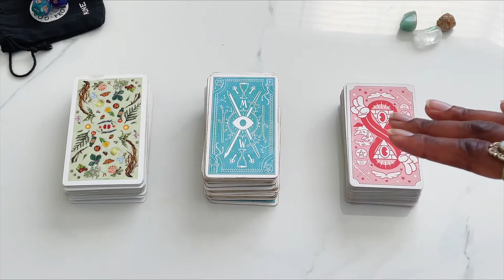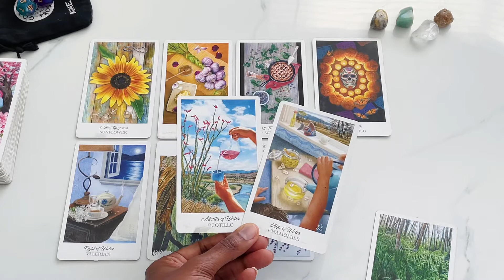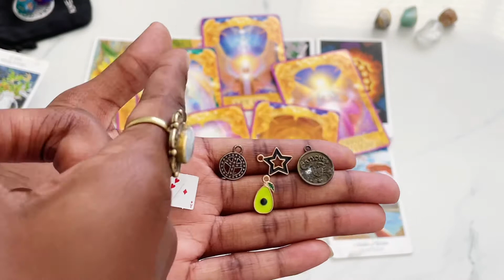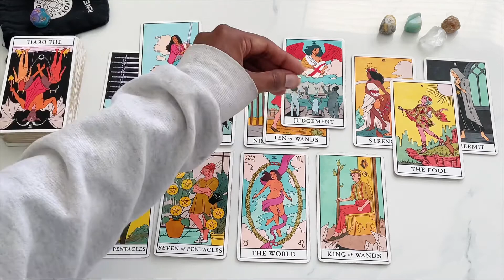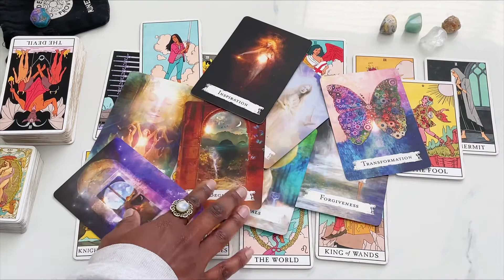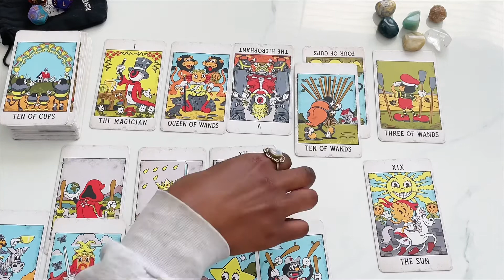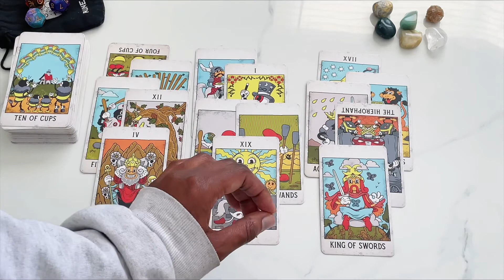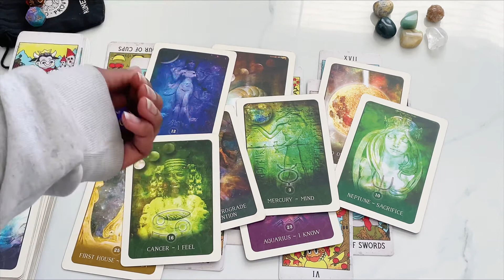Your March Blessings Coming In 🤑🤎💐 Tarot Reading | Subconscious Moon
hi fam 👋🏾 welcome back to another collective tarot reading! 🌙

In today's video, I wanted to do a reading on the current energy of blessings you are bringing in this month of March.

☽Time Stamps☾

meditation 0:02:07
clairvoyant selection 00:02:27
pile 1  00:03:25
pile 2  0:23:03
pile 3  0:48:36

divination tools used ⬇️

🔮 Modern Witch Tarot Deck

🔮 The Ethereal Tarot Deck

🔮 Spellcasting Oracle Deck

🔮 Angel Answers Oracle Deck

🔮 Blackmon Astrology Oracle Deck

💌 I AM NO LONGER DOING PERSONAL READINGS! Please do not get scammed by individuals posing as me💌

✨ E-book the Basics of Spiritual Protection and Cleansing

✨ Our Journals / Planner

About Me
Name: Kandice
Sun Sign: Scorpio
Moon Sign: Libra
Current Location: Arizona

Kandice